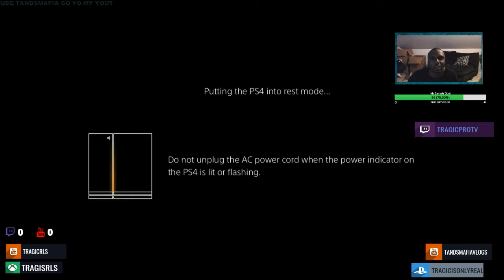LUCK 3RD AND LUCKY JR TAKING OVER (WHAT AM I WATCHING !!! ) REACTION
Lucky 3rd & Lucky Jr "Taking Over" (WSHH Exclusive - Official Music Video)

equipment use in this video :

8gigs of ram
gpu gtx 750ti
1tb harddrive
500 gb hard drive
2ms 24''inch monitor benq